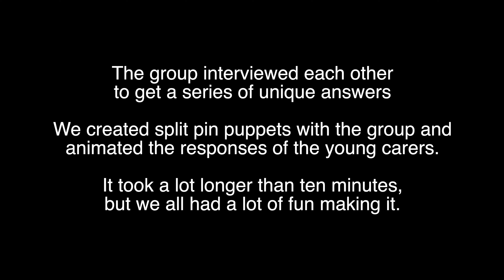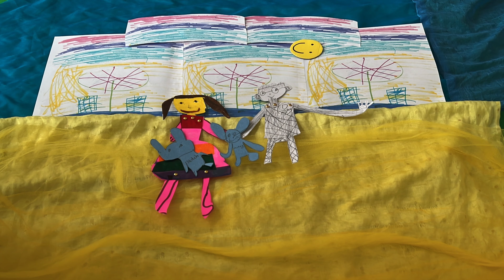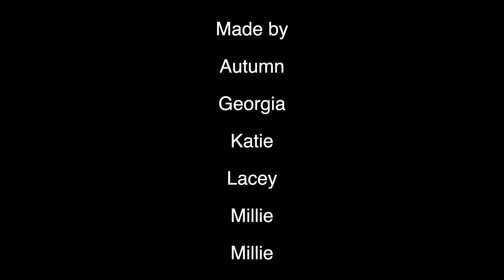Furness Carers - Young Carers animation